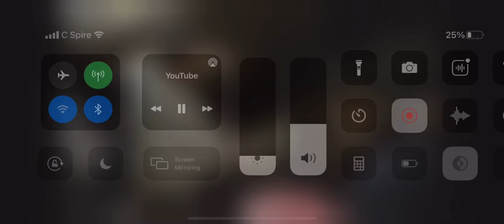Hammond B3 organ